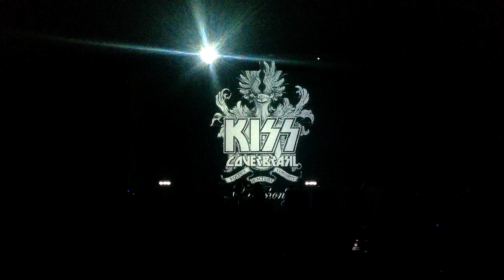Kiss Cover Brazil (SYMPHONY) - I Was Made For Lovin' You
Kiss Cover Brazil SYMPHONY realizado dia 28/04/17. Maestro Ederlei Lirussi e orquestra Rockphônica de São Paulo.
Teatro UMC - São Paulo, SP.
Gravado por: Eduardo Firmo.